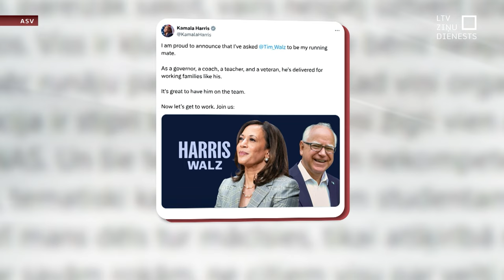K. Harisa vēlēšanās startēs kopā ar Minesotas gubernatoru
Cīņa par vietu Baltajā namā uzņem apgriezienus. ASV viceprezidente Kamala Harisa oficiāli nostiprinājusi pozīciju kā Demokrātu partijas kandidāte, tādējādi kļūstot par pirmo tumšādaino sievieti, kura saņēmusi ievērojamās partijas nomināciju. Kļuvis zināms arī viņas kampaņas viceprezidenta amata kandidāts.